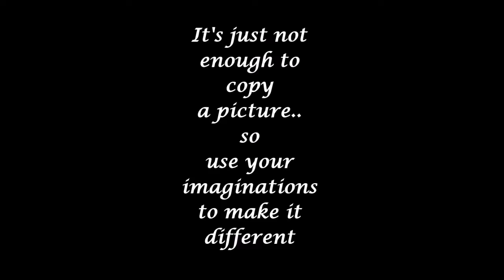Drawing with ballpoint pen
In this video i will show you how to make a drawing through a beautiful picture. A drawing video in which you will see a drawing or a sketch with ballpoint pen and also see the comparison with original picture and finally how to modified the original picture according to our imaginations. Also by this video kids can learn how to create their imaginations on paper.  So watch the video and create your own scene. Thanks.